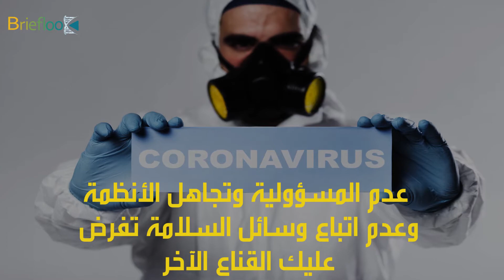قناع من نوع آخر .(قناع الأوكسجين)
الاستهتار وعدم الإلتزام له احتمالية كبيرة لارتداء قناع الأوكسجين بسبب فيروس كورونا الذي يصيب الجهاز التنفسي .